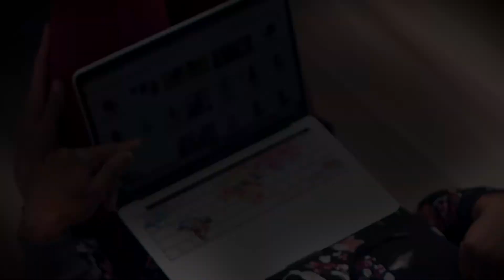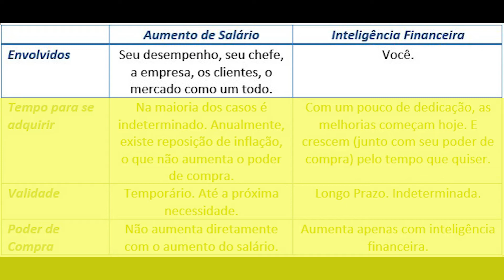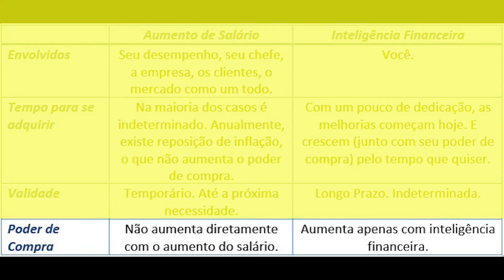INTELIGÊNCIA FINANCEIRA dá mais PODER de COMPRA do que Aumento de Salário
Já se perguntou como alguém pode ganhar na loteria e ficar pobre de novo?

Incrementos de renda vêm numa escala de tempo bem maior do que as necessidades que criamos para eles. Só resta uma solução: Inteligência Financeira. É ela que aumenta nosso poder de compra.

Veja bem, se a Inteligência Financeira não surge, vamos acabar precisando de um aumento se salário todos os meses.

Não há dúvidas que o caminho do aumento salarial é mais fácil, SE essa fonte de aumento fosse infinita, o que não ocorre.

Sem inteligência financeira, não sabemos como lidar de fato com os valores atuais, quem dirá sobre o futuro?

E Isso fará com que você, mesmo com o aumento de renda, volte a gastar seu rico dinheirinho de forma errada, enfraquecendo mais uma vez seu poder de compra.

Ou seja, sem inteligência financeira, a necessidade de aumentar a renda acaba sendo maior e mais freqüente do que na realidade ela acontece. Depois que se entra nessa “corrida dos ratos”, é difícil sair.

Mas o que é inteligência financeira?

💰Descubra o SISFIPE, o Sistema de Gestão Financeira Pessoal desenvolvido por mim, que vai virar a chave da sua Organização Financeira

💰Entre em contato para saber mais sobre a Mentoria CPI das Finanças Pessoais.